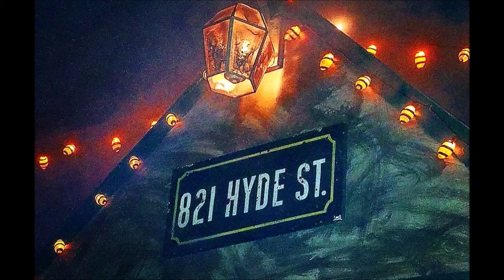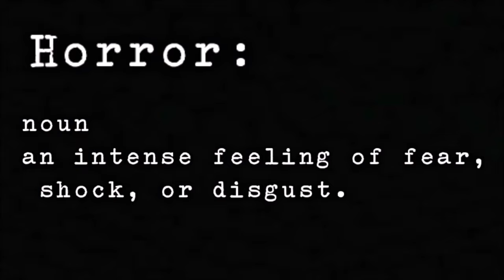The Art of Horror - A Madhouse Production Documentary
Adam from Theme Park Pass leased us the rights to share the return of his documentary, The Art of Horror!
Other Channel's I'm involved with:
Theme Park Pass: